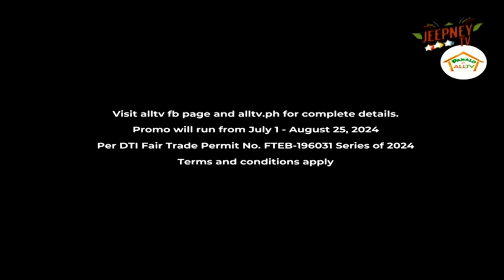Jeepney TV - Viral Scandal Commercial Break (7/21/2024)